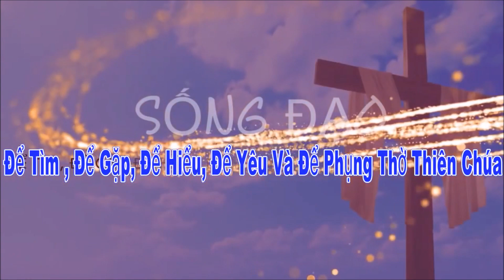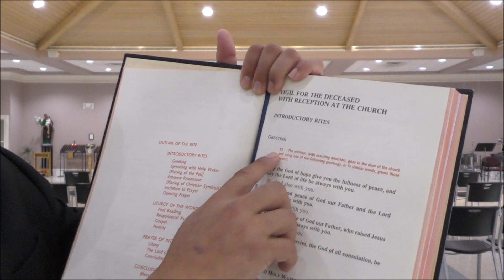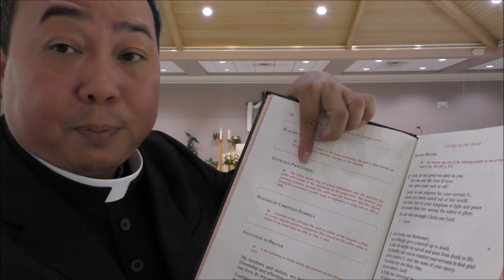409SĐCG Quan tài đặt ở đâu trong Thánh Lễ an táng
SĐCG409: Quan tài đặt ở đâu trong thánh lễ an táng?
Cha giải thích giúp con là vị trí đặt quan tài trong nhà thờ lúc lễ an táng, ở gần cung thánh hay gần cuối nhà thờ? Cám ơn Cha.